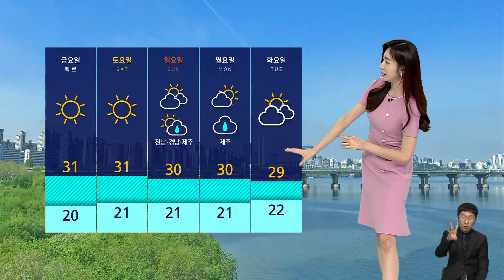[날씨] 당분간 전국 낮 30도 안팎…큰 일교차 유의 / SBS 8뉴스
오늘(6일)도 한낮에는 볕이 뜨거웠는데요.

당분간은 동풍이 불면서 동해안을 제외한 전국의 낮 기온이 30도 안팎으로 낮에는 덥겠습니다.

다만 내일부터 아침과 밤공기는 선선해져서 이제는 큰 일교차를 주의하셔야겠습니다.

내일 서울의 아침 기온이 20도로 오늘보다 4도가 낮겠고요, 이렇게 15도 안팎으로 서늘한 곳도 많아서 옷차림 유의하셔야겠습니다.

오늘도 늦은 시간까지 서쪽 지역에는 요란한 소나기 오는 곳이 있겠습니다.

내일은 별다른 비 예보는 없지만 아침까지 강원과 충북, 호남에 안개가 짙게 끼어서 교통안전에 주의하셔야겠습니다.

내일은 전국 하늘 맑게 드러나겠습니다.

낮에는 볕이 뜨겁게 내리쬐면서 폭염주의보가 발효 중인 광주의 낮 기온은 32도까지 오르겠습니다.

당분간 내륙은 맑고 일교차 큰 환절기 날씨가 이어지니까요.

건강 주의하셔야겠습니다.